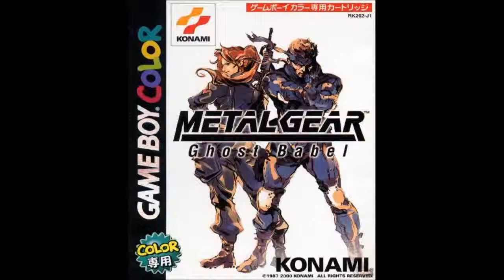[RGJ #131] Metal Gear: Ghost Babel: Encounter (Alert ~ Evasion)